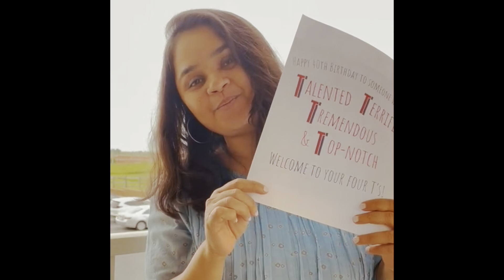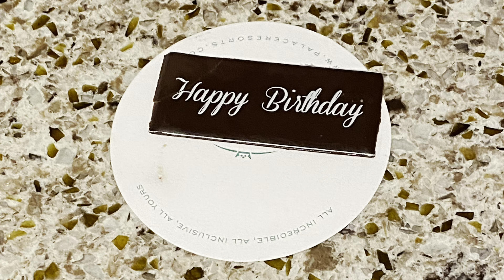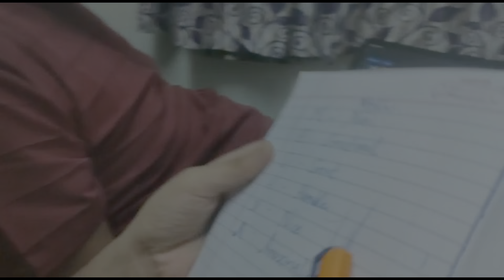20 th 2nd time celebration and wishes